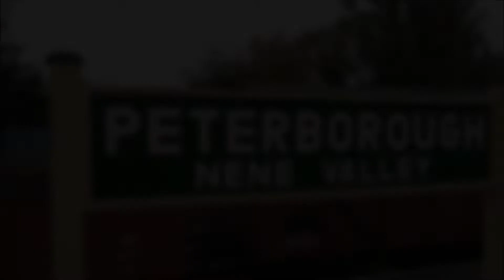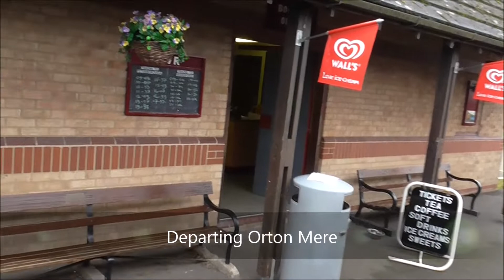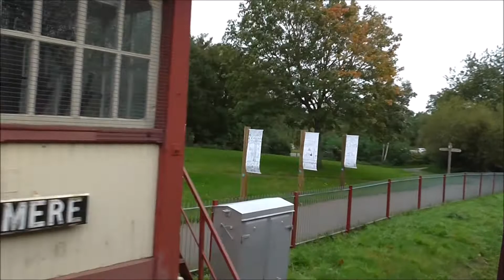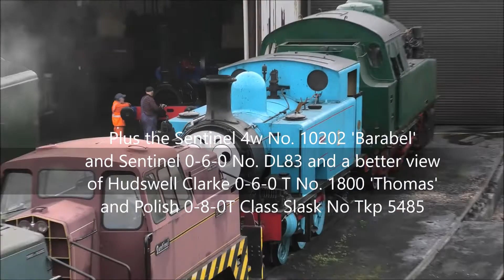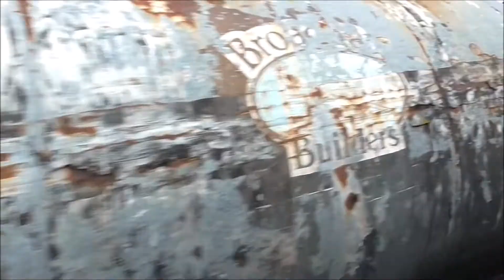Heritage trains at the Nene Valley Railway on Saturday 12th October 2019 in Full 4K Ultra HD!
Description to be completed:
The following traction featured in this video are:
At the Nene Valley Railway Station:

How It Began - Silent Partner music.